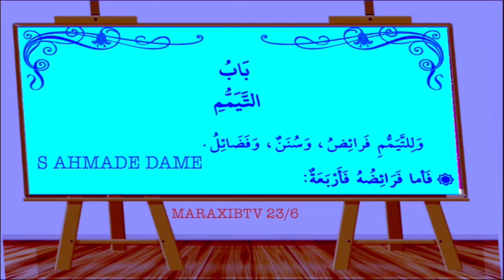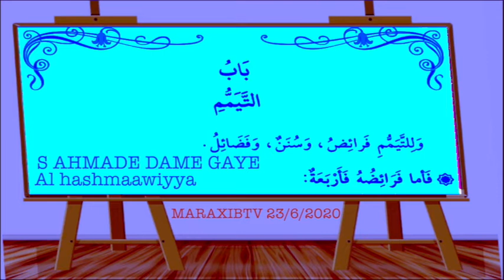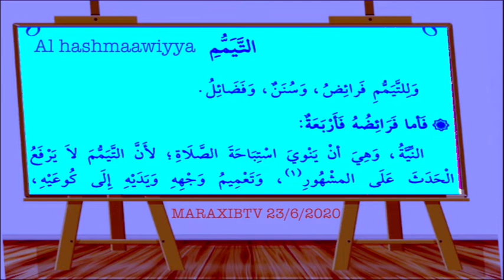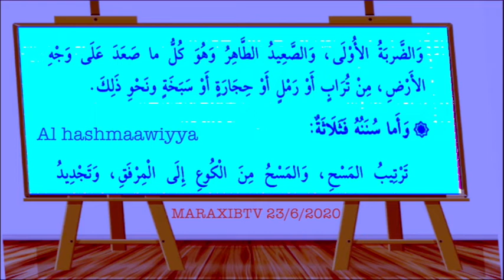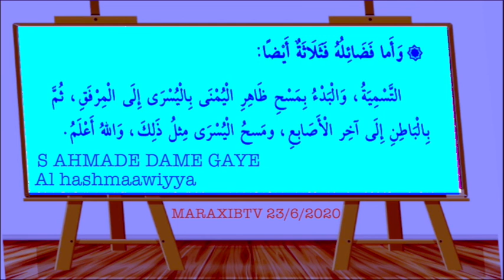N2 FIRI XASSIDAK Al hashmaawiyya S AHMAD DAME GAYE 24/6/2020